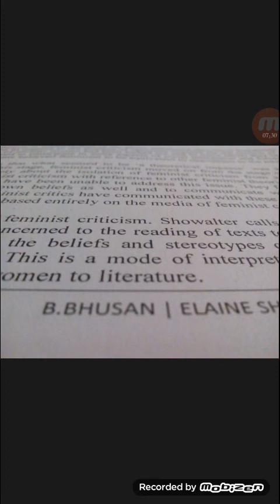(ENGLISH) KANTHAPURA (By Raja Rao )